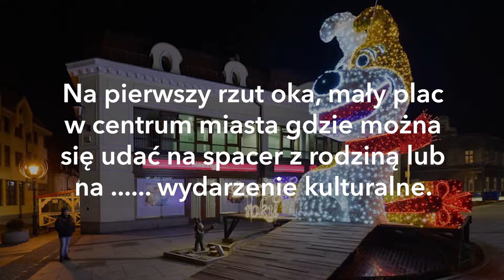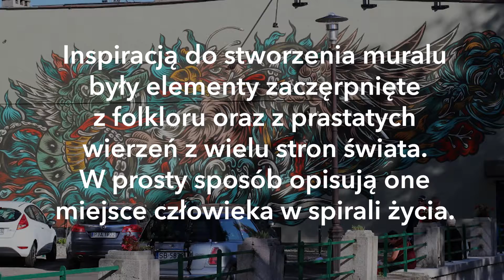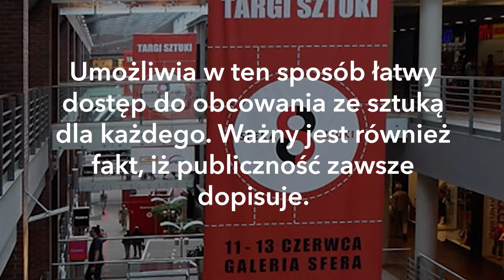Kultura - Nieoczywiście! - Marta Świątek-Stanienda